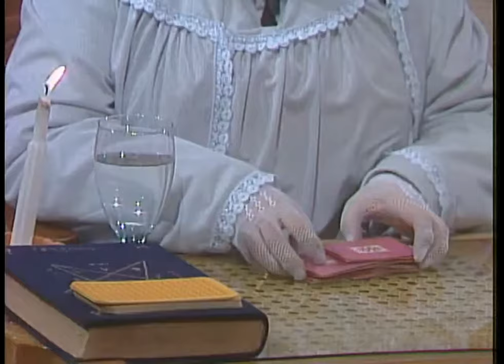El bar de las Ninfas se entera de lo peor - Capítulo 40 - Caballo Viejo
Epifanio es tildado como el 'Fantasma de los Siete Colores', identidad que es divulgada a todas las personas del pueblo de San Jerónimo.
Sinopsis Caballo viejo:

Entre las melodías de este emotivo musical nace el amor imposible de Epifanio del Cristo Martínez por su joven y bella sobrina. Conoce en su mejor pose el retrato del romanticismo de la década de los 50.

Elenco de Caballo viejo:

Carlos Muñoz

Silvia de Dios

María Cecilia Botero

Consuelo Luzardo

Luis Eduardo Arango

Gustavo Angarita